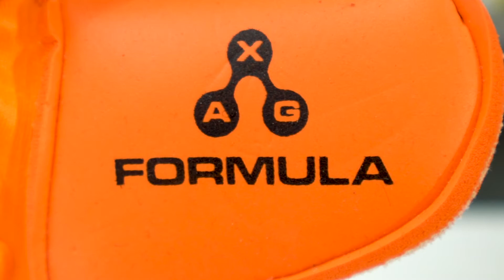Rinat Kraken Lethal Pro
En el vídeo de hoy os traemos una review del Rinat Kraken Pro, un guante profesional que incorpora las siguientes características:

-Diseño en color naranja y negro que ofrece un look muy llamativo. Palma dividida en dos en color naranja y negro.
-Nuevo látex AXG Fórmula, un látex que incorpora los mismos materiales que llevan en los neumáticos los aviones o los coches de F1. Gracias a su composición ofrece un perfecto desempeño en condiciones de seco y de mojado.
-Corte Ergo Roll, un corte mixto que ofrece un ajuste perfecto a la forma de la mano y una gran superficie de látex para tener un mejor contacto con el balón.
-Muñequera larga de neopreno que permite un perfecto ajuste, acompañado de una cinta de una vuelta. Incorpora una ventana para la personalización.

Puedes conseguir todos los guantes de Rinat en el siguiente enlace